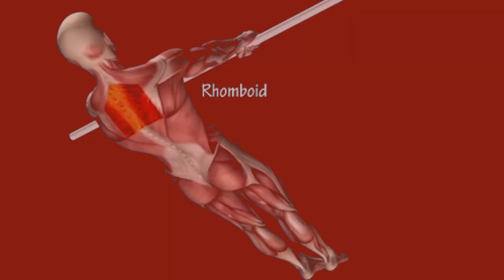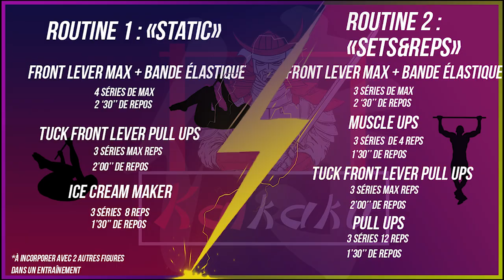COMMENT AVOIR SON FRONT LEVER ? (DIFFICILE ?!)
Dans cette vidéo je t'explique COMMENT AVOIR SON FRONT LEVER ?

Si tu souhaites me poser des questions, tout se passe sur le serveur Discord que j’ai créé 🚀:

♣ BIENVENUE sur KAIKAKU, la chaîne des mecs DÉTERMINÉS 💣,  qui comme moi, souhaitent devenir la meilleure version d'eux-même, PHYSIQUEMENT & MENTALEMENT.
♣ Je te partage mon ÉVOLUTION ainsi que mon EXPÉRIENCE acquise sur cette chaîne.

Si toi aussi tu savoir comment avoir ton front lever cette vidéo est faite pour toi!
Dans cette vidéo, je te partage tout ce que j'ai appris durant plus de  2 ans d’expérimentation pour avoir mon front lever.
L'apprentissage de mon front lever n'a pas été facile, mais à partir du moment où j'ai trouvé la bonne technique et que j'ai compris qu'il fallait être patient, j'ai commencé à avoir des résultats!
Pendant tout ce temps, j'ai testé plein de techniques, consommé énormément de tutos sur Youtube, et c'est ce qui me permet, aujourd'hui, de t'offrir un condensé de ce savoir en un tout petit peu plus que 5 minutes.
A la fin de cette vidéo, tu sauras enfin comment avoir le front lever, j'espère qu'elle te plaira.
Si je raconte beaucoup de chose pour pas grand chose ici c'est surtout pour le référencement, ce n'est pas parce que j'adore raconter ma vie!

J'ai, entre autres, pendant plus de 130 jours, fait le challenge de faire un FRONT LEVER TOUS LES JOURS.
Ce challenge m'a permis, en parallèle de mes entraînements, d'accélérer ma progression sur cette figure. J'ai d'ailleurs remis le couvert récemment sur INSTA (go me follow si tu veux en savoir plus) :